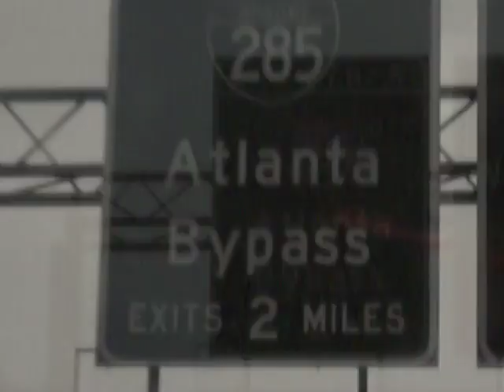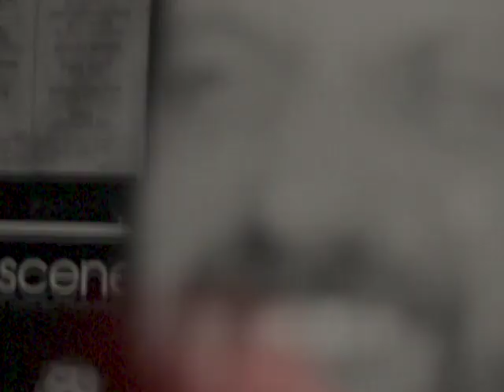Anchor Bends - Carolina Blood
Shot in 2013 at the 529 in East Atlanta Village. Edited and aborted by Lee Vincent Jones.